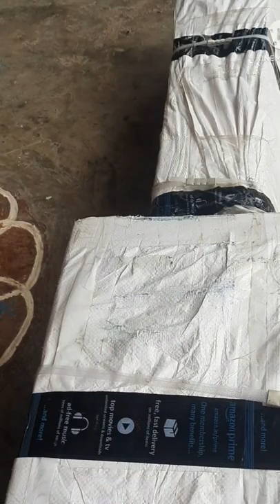Automat 2 Inch Rain Gun Automat Flamingo HT-44G Exclusive